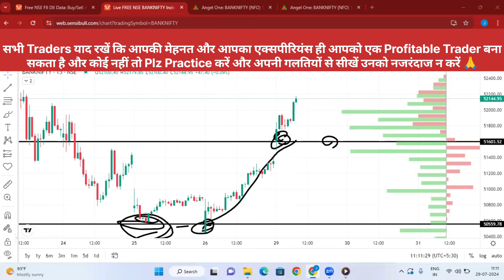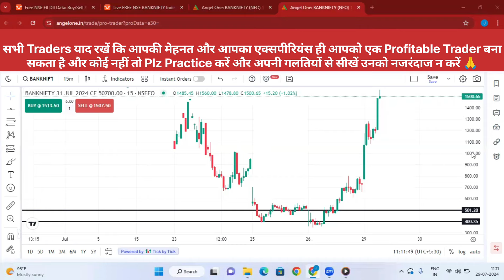Daily 1000+ Points Target Strategy | Profitable Trading Strategy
Technical Analysis For Beginners

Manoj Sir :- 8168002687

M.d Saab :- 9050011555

stock market traders in India

best and simple intraday strategy

banknifty best strategy

scalping in Indian stock market

tips for intraday trading in Indian share market

banknifty daily profit strategy

intraday stock trading profit

pivot points trading strategy

stock scalping strategy

intraday daily profit strategy

trading strategies in indian stock market

hedging techniques in indian stock market

how to success in stock market

best hedging strategy for intraday trading

monday intraday stock tips

intraday short selling strategies

get stock strategy stockstrategy